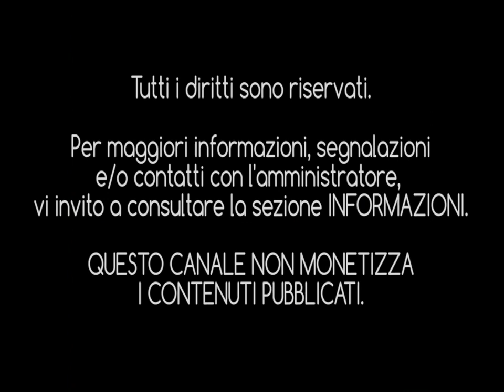GRUPPO DI FAMIGLIA - Flipper (1979) [HQ-Audio]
Il gruppo di musicisti formato dai quattro fratelli Guetta (di cui due gemelli) nasce a Napoli nel 1977, sotto la produzione di Claudio Poggi, produttore anche di Pino Daniele.

Il primo disco venne pubblicato dalla Moon Corporation (piccola etichetta discografica napoletana) che proponeva “Anema e core”, in un arrangiamento disco music, mentre, sul retro, appariva una loro composizione: “Orsacchiotto”.
Il disco ottiene un buon successo e di conseguenza, l'anno successivo, esce il loro primo 33 giri prodotto dalla "Gulp" che contiene, perlopiù, grandi classici partenopei riproposti in chiave moderna insieme ad alcuni loro pezzi inediti.
 Da segnalare la loro rielaborazione della “Danza” di Rossini, vincitrice del Premio Venezia  1979.

Sempre nel '79 avviene l'incontro con uno dei più noti autori italiani, Mimmo di Francia, il quale subito crede nelle potenzialità artistiche dei fratelli Guetta  dando loro l'opportunità di andare a Milano per trovare un'etichetta discografica solida come la Durium.
Di lì a poco firmano il contratto con la casa discografica milanese e a marzo dello stesso anno esce il 45 giri  “Flipper”/ “La signora di trent’anni fa (Nel 1919)” con la collaborazione di Pinuccio Pirazzoli, agli arrangiamenti e di Salvatore de Pasquale, in arte Depsa, come produttore.
Fra gli autori del brano c'è la mano di Luigi Magurno già autore per Rita Pavone e Jo Chiarello.

Vittorio Salvetti li vuole far partecipare al “Festivalbar” del 1979 con “La signora di trent’anni fa”, ma, per motivi discografici, non entrano nel cast.

Il disco raggiunge comunque un ottimo successo ed il brano “Flipper” viene presentato in RAI durante una puntata della  trasmissione "Discoring" condotta da Claudio Cecchetto.

 "Flipper" viene inoltre viene abbinata ad un giocatore di calcio del Napoli, Oscar Damiani, soprannominato “Flipper” proprio per il suo stile di gioco portando così la canzone a venire trasmessa allo stadio di San Paolo prima delle partita.

Nel 1980 sono in lizza per il 30° Festival di Sanremo con il loro secondo 45 giri “Guagliuncella” ma all'ultimo momento non vengono selezionati dalle giurie.
Tuttavia, il brano, verrà ripescato per Saint Vincent 1981 senza però ripetere il successo del disco precedente.

Seguiranno moltissimi concerti in tutta Italia, persino in Svizzera e Austria, portando sempre con sé un repertorio "classico napoletano" abbinato a brani inediti.
Nel 1984 esce il loro ultimo disco “Napoli nell’aria” e “Te vulesse” dopodiché, in piena crisi discografica, il gruppo (musicalmente parlando) si scioglie definitivamente lasciando dietro sé una breve, ma ricca, carriera discografica.

"Flipper" è qui proposta su questo canale in un nuovo riversamento digitale in "HQ-Audio" ma, non solo, appare per la prima volta su YouTube.
Buon ascolto e alla prossima chicca!

INTERPRETI: Gruppo di Famiglia [Antonello Guetta, Francesco Guetta, Elio Guetta, Giuseppe Guetta]
TITOLO: "Flipper"
AUTORI: Luigi Magurno - Marghes [Luigi Ciotola]
ANNO DI PUBBLICAZIONE: 1979
CASA DISCOGRAFICA: Durium
DISTRIBUZIONE: Durium S.p.A. Milano
EDIZIONI MUSICALI: Durium
PRODUZIONE: Depsa [Salvatore De Pasquale]
ARRANGIAMENTI E DIREZIONE: Pinuccio Pirazzoli
ARTWORK: Grafiche Dotti - Cernobbio
FONTE: 45 Giri Durium  (Ld Al 8052)